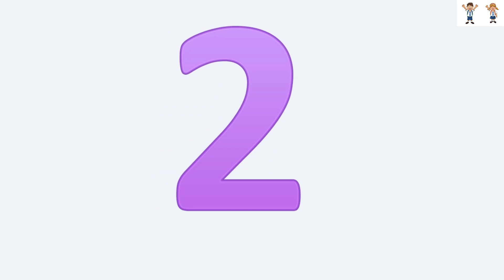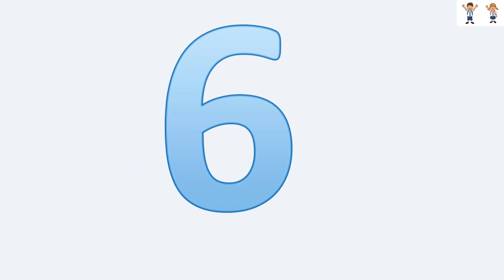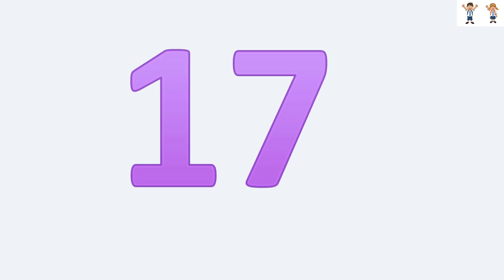SAYILARI ÖĞRENİYORUM 1-20 KADAR RAKAMLAR/SAYILARIN OKUNUŞU